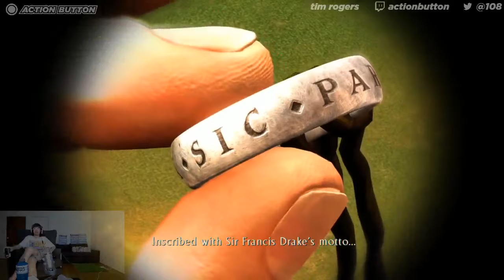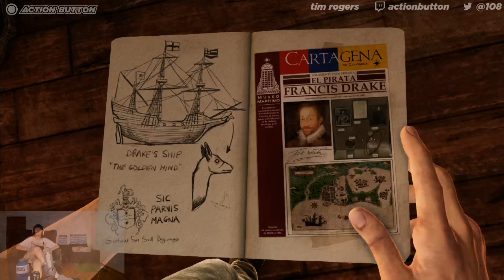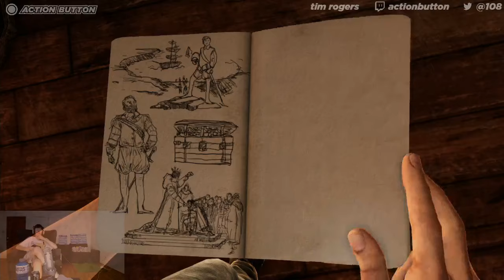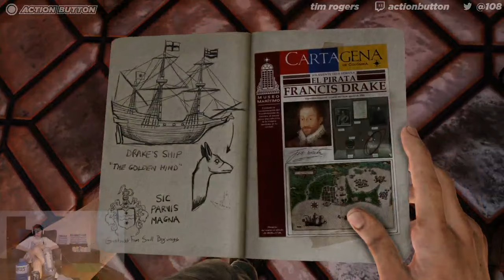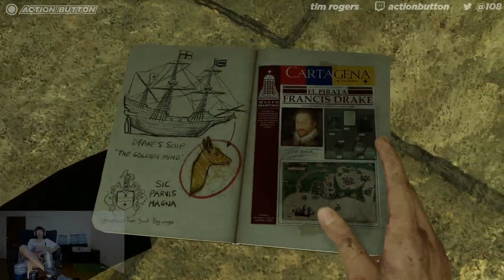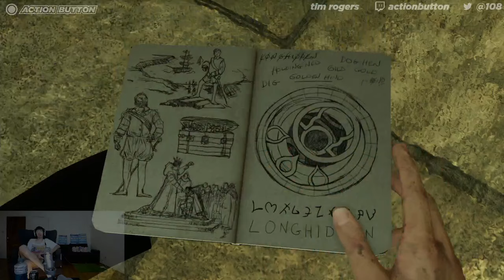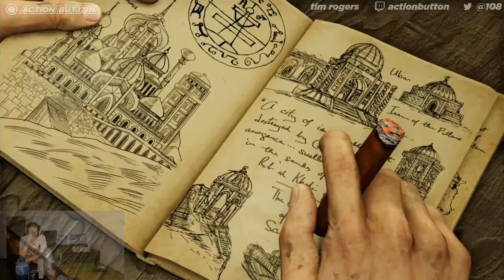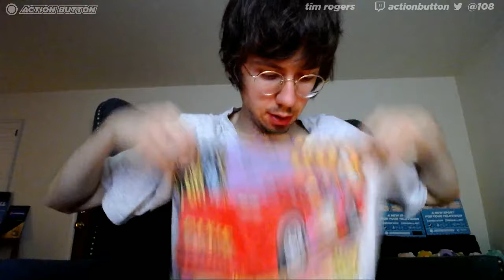Action Button plays Uncharted 3: Drake's Deception (001) (Nathan Drake Collection, PS4)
i want to play uncharted 4! i need to play uncharted 3 first. it's a good thing i didn't play it when it came out, because now i get to play it for the first time in 60 frames per second on the excellent nathan drake collection for playstation 4!!